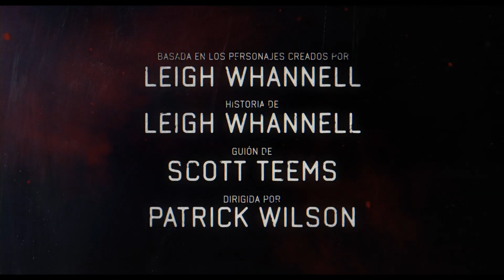La Noche del Demonio La Puerta Roja - Tráiler Oficial │ PubliCine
"Cuanto más lejos viajas, más terrorífico se vuelve el viaje". Mira el nuevo tráiler de La Noche Del Demonio: La Puerta Roja. El capítulo final llega en exclusiva a los cines este 6 de julio.

En este canal encontrarás trailers exclusivos, clips, "behind the scenes", entrevistas y contenidos extra de tus series y películas favoritas. @publicinelat

En La Noche Del Demonio: La Puerta Roja, el reparto original de la franquicia de terror regresa para el capítulo final de la terrorífica saga de la familia Lambert. Para acabar con sus demonios de una vez por todas, Josh (Patrick Wilson) y un Dalton en edad universitaria (Ty Simpkins) deben adentrarse más que nunca en El Más Allá, enfrentándose al oscuro pasado de su familia y a una serie de nuevos y más horripilantes terrores que acechan tras la puerta roja.

El reparto original de La Noche Del Demonio regresa con Patrick Wilson (que también debuta como director), Ty Simpkins, Rose Byrne y Andrew Astor. También protagonizan Sinclair Daniel y Hiam Abbass. Producida por Jason Blum, Oren Peli, James Wan y Leigh Whannell. El guión está escrito por Scott Teems a partir de una historia de Leigh Whannell, basada en personajes creados por Leigh Whannell.